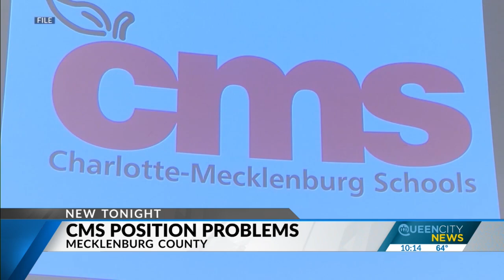CMS schools have over 1,000 instructional job openings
They say about 440 of them are for teaching positions specifically, and the rest are for other instructional jobs like media coordinators and school counselors.